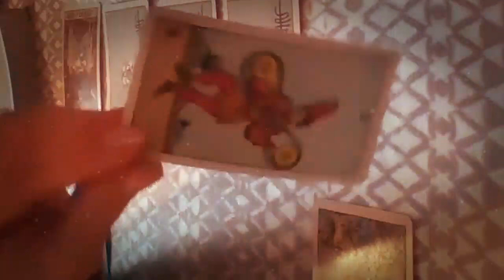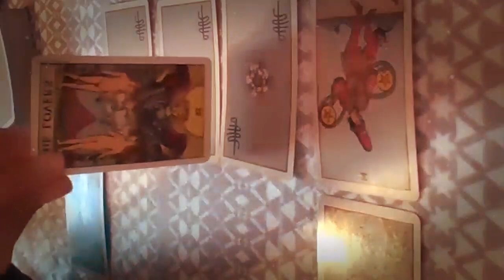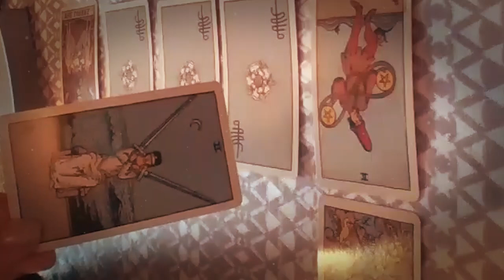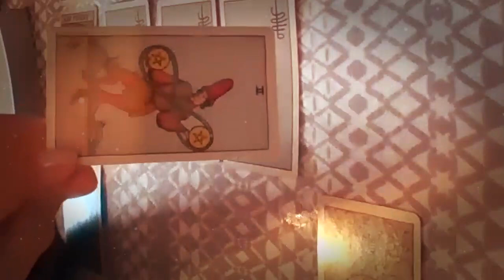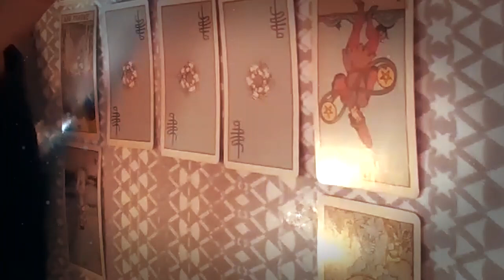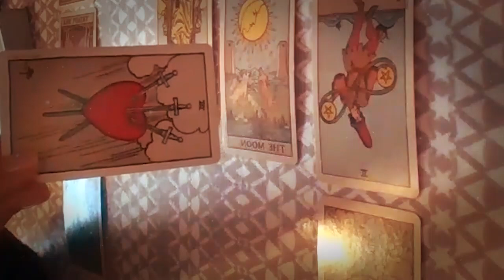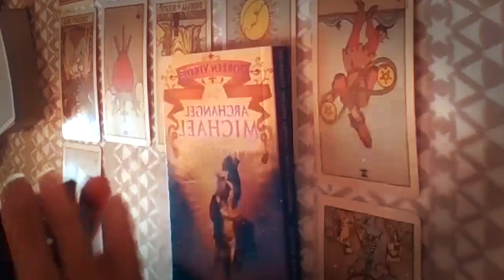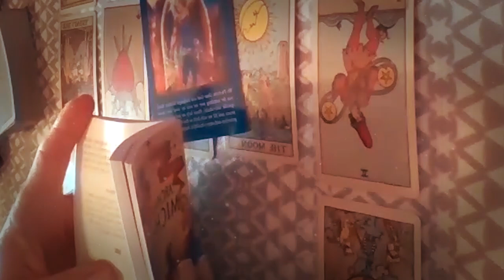LIBRA APRIL 2021 - THEY WILL BE BACK! BUT THERE IS SOMETHING YOU.. LIBRA APRIL LOVE TAROT READING